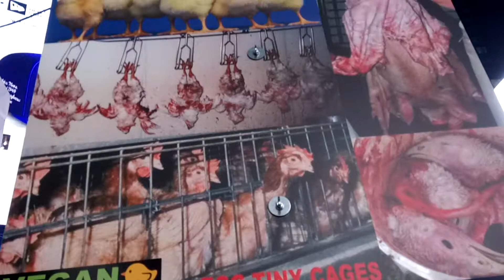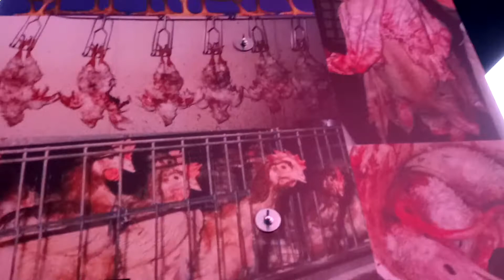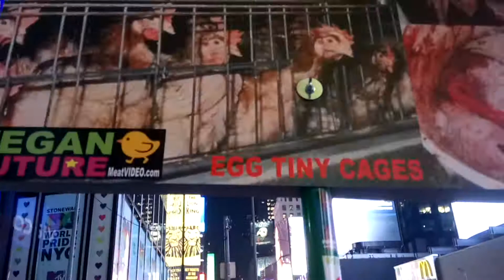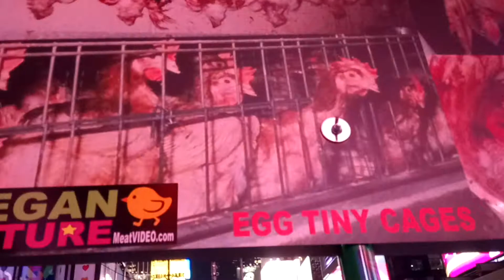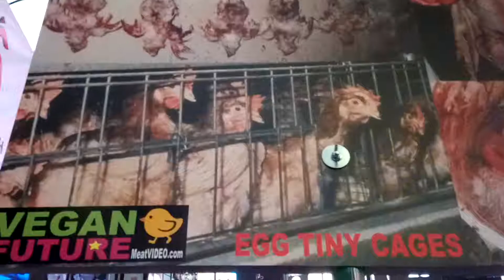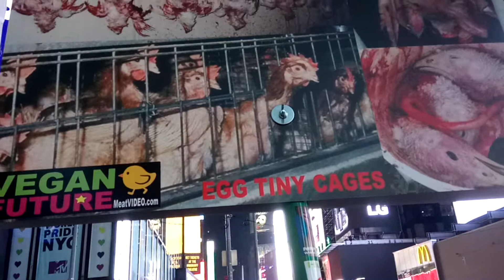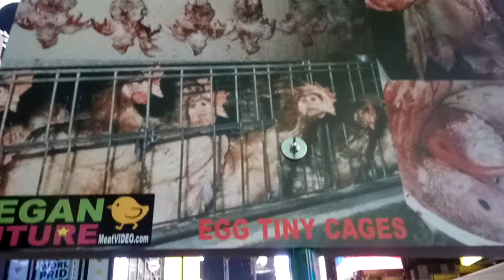VEGAN Future = LIKE Meat? Force Beliefs Homo + GermaPhobes Graveyard Dumb Fat Happy Lazy Challenge